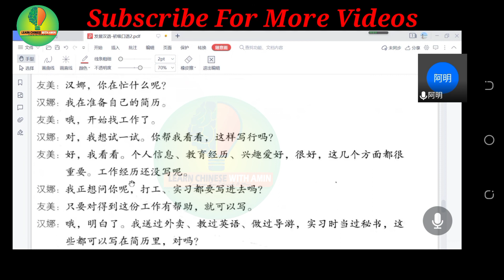Chinese Teacher Spoken Class | Book + Audio | Part-01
🔔🔔🔔Stay updated🔔🔔🔔